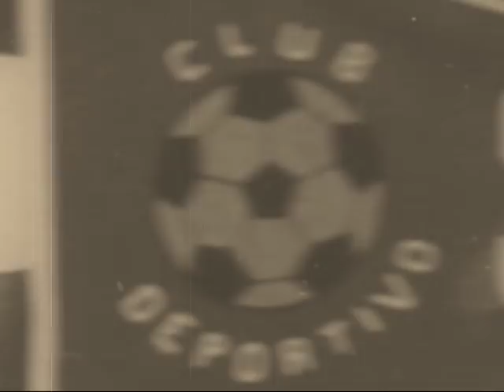Historia Dep. San Jeronimo.mpg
Los mejores momentos del futbol
Favor de dejar un comentario para saber quien lo ha visto y si les gusto